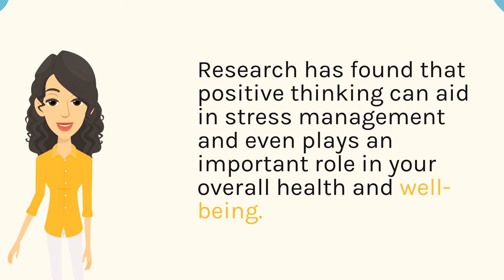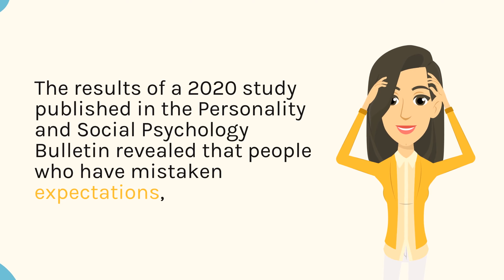Positive Thinking: How to obtain Positive Thinking